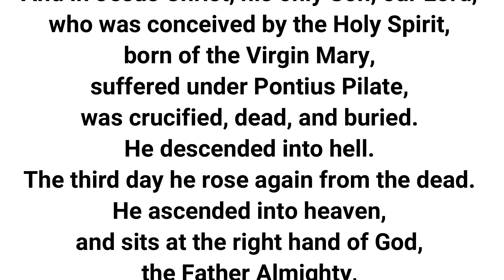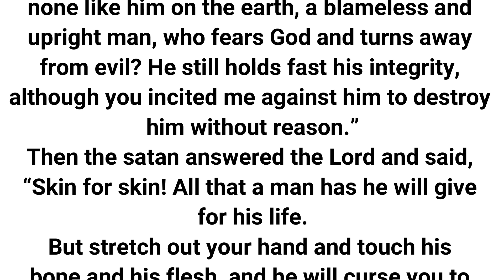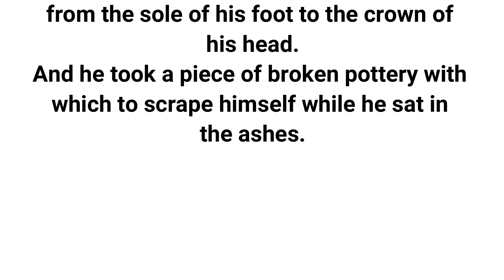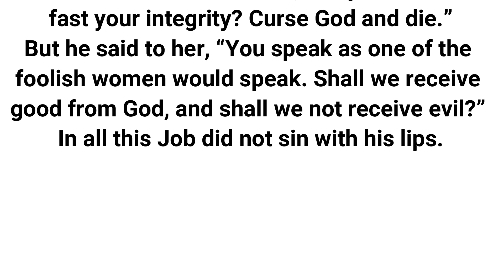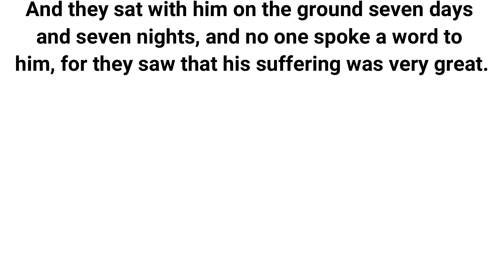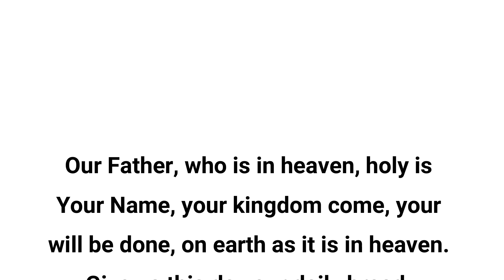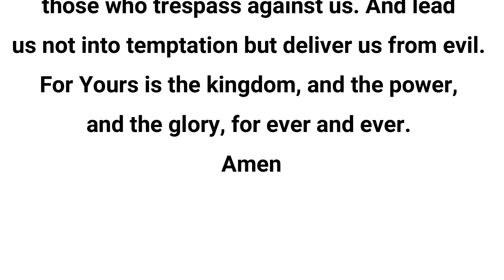26 February - Job 2